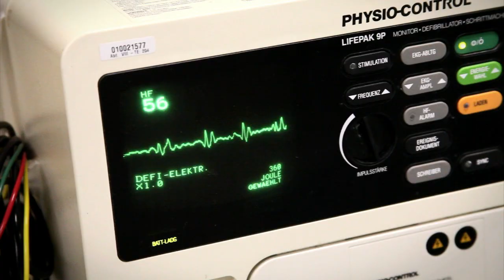Ärztin und Soldatin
Stabsarzt Dr. Nihal Güllac arbeitet seit August 2010 im Bundeswehrzentralkrankenhaus in Koblenz. Die angehende Fachärztin für Kardiologie ist Assistentin des Chefarztes und führt unter anderem täglich Herzkatheter-Untersuchungen durch. Dabei werden Herz- und Herzkranzgefäße mithilfe des Röntgenverfahrens untersucht, gegebenenfalls werden Gefäßstützen, sogenannte Stents, gesetzt, die einen erneuten Verschluss der Gefäße verhindern sollen.
12E70501
VON 09/13